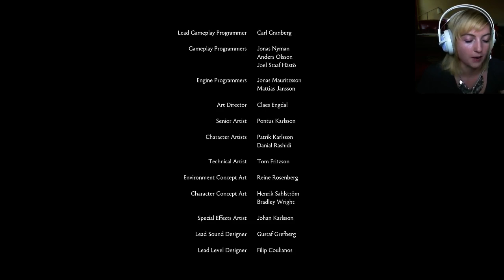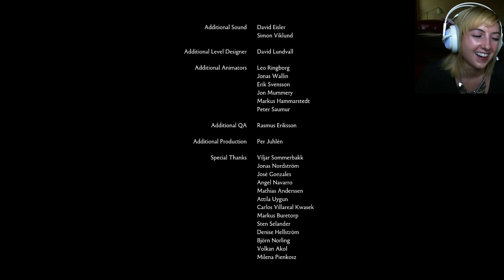Let's Play: Brothers: A Tale of Two Sons - Part 3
The final part in this Let's Play series!

This game gives you a warning that it's made to be played with a controller, so I'm playing with a keyboard! Much death ensues!